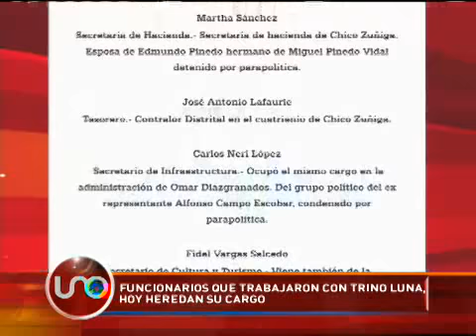Funcionarios que trabajaron con Trino Luna, hoy heredan su cargo